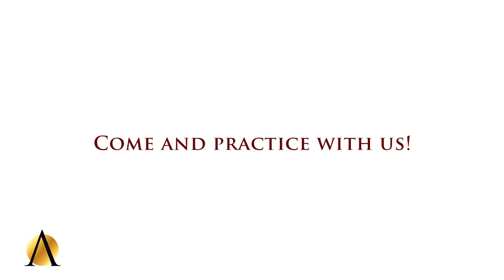Jeroen Berwaerts' Story (English) - Anamé Program